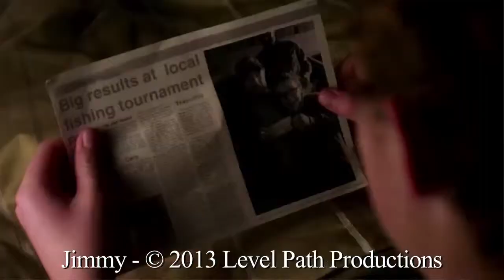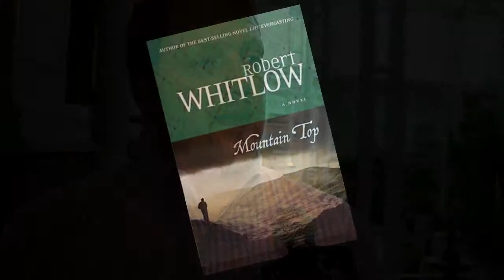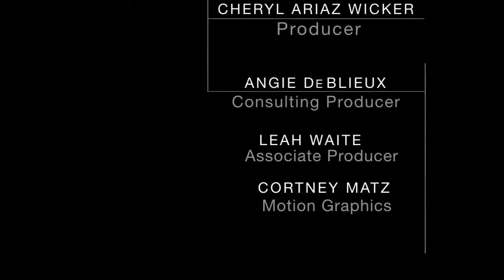CMC #91 - Gary Wheeler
Gary Wheeler of Level Path Productions chats with CMC host, Cheryl Ariaz Wicker, about several of his past and present projects, including "Jimmy" and "Mountain Top".

For more on this and other CMC interviews and blogs, please go